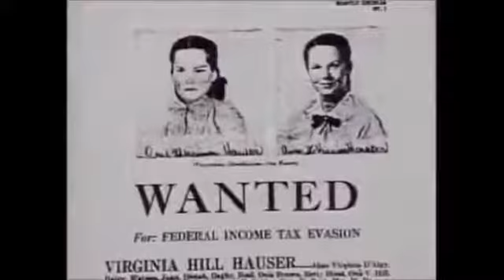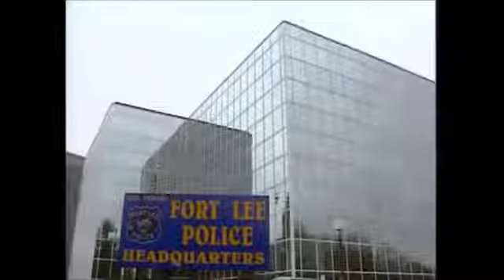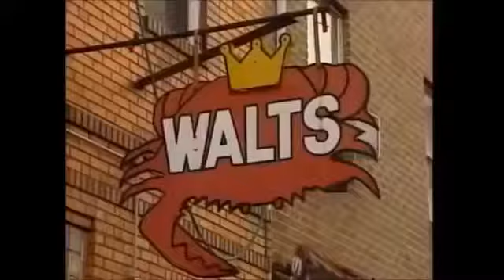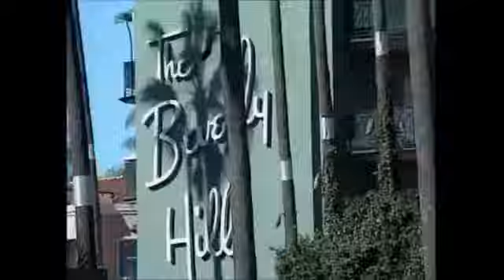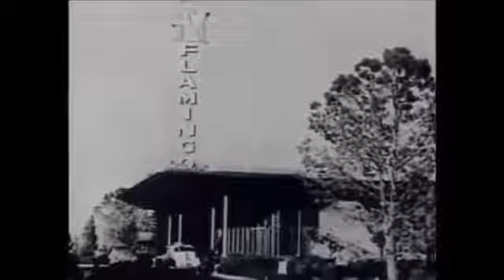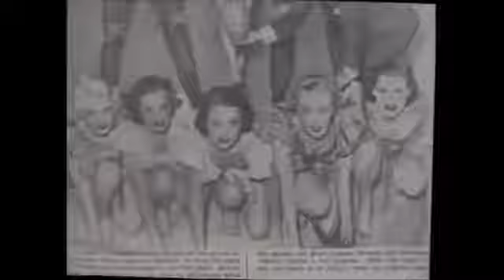THE REAL LIFE MOB WIVES ★ Documentary